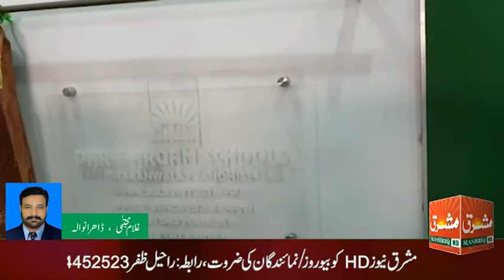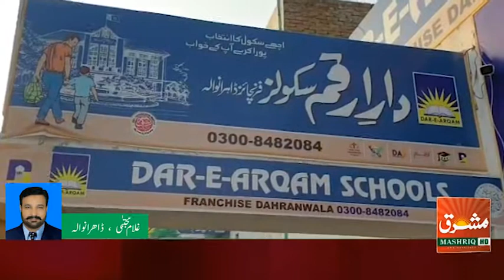ڈاہرانوالہ میں دارارقم سکولز کی پہلی برانچ کا افتتاح کر دیا گیا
غلام مجتبی کمبوہ ڈاہرانوالہ